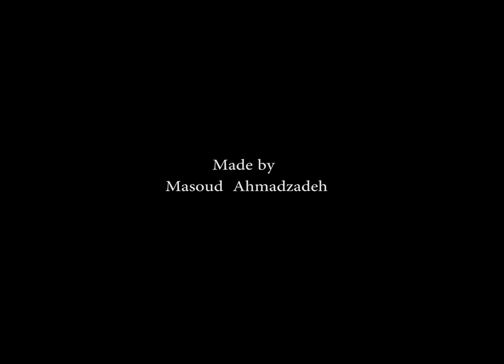You were the sun he was the moon.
Abour her.